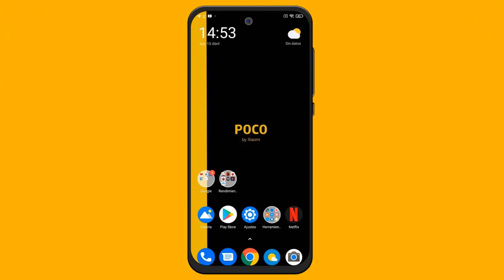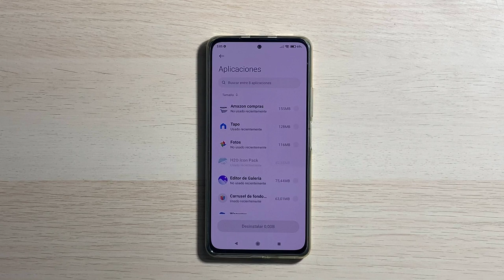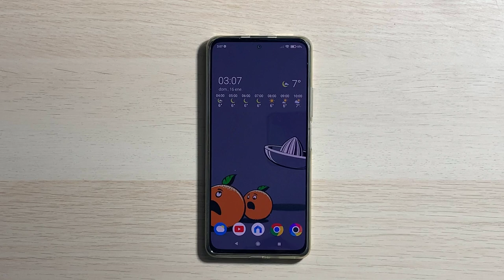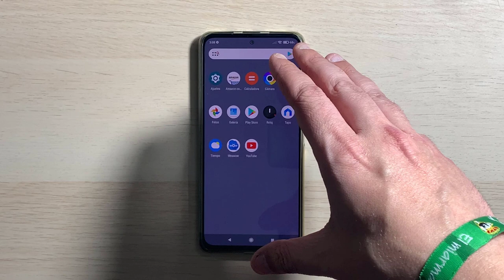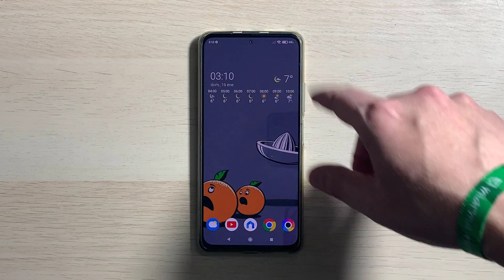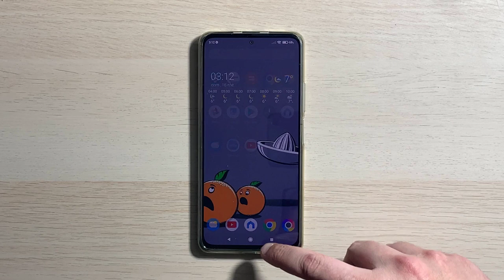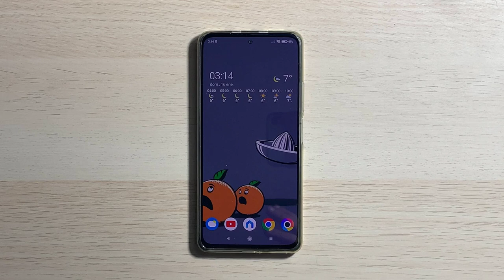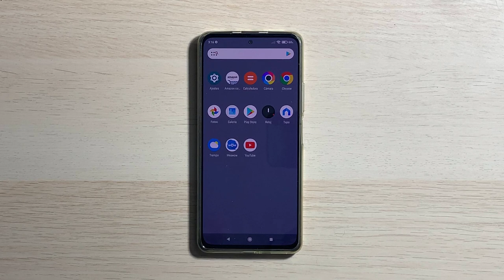HABLEMOS SOBRE LA ROM STOCK / SOPORTE Y GANAS DE MEJORAR TU TERMINAL (REFLEXIÓN)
📑 DESCRIPCIÓN 📑

Hoy os traigo un vídeo diferente donde os hablaré por que ni los devs ni un servidor usamos la ROM stock y que beneficios hay de querer mejorar tu dispositivo a través de la ROMS de terceros. Como no conformarnos con lo que trae tu dispositivo y como llegar a tenerlo 100% optimizado para tu uso y disfrute sin cargar con opciones , apps o un mal funcionamiento en general de la rom stock.

¿Que opináis sobre la stock?

💲 DONACIONES 💲